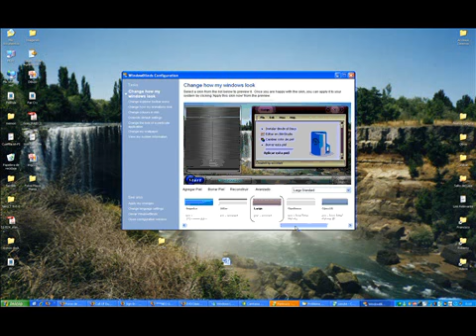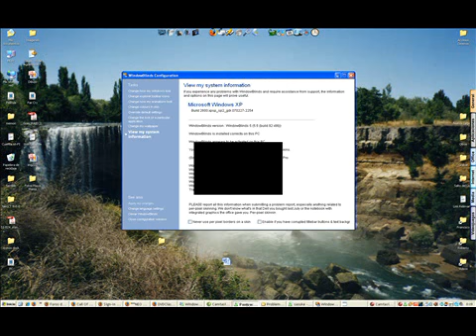Problema con WindowBlinds 2